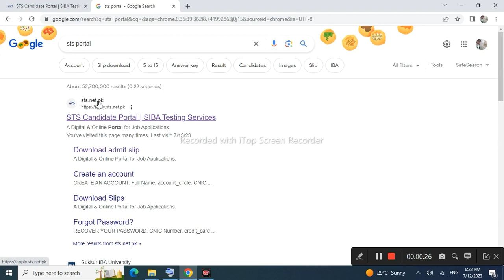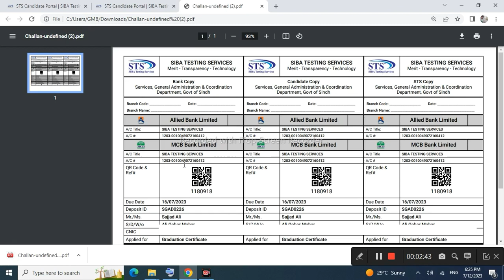How To Download Challan IBA 5 To 15 Graduation Category And Get Certificate Pass Test Results 2023